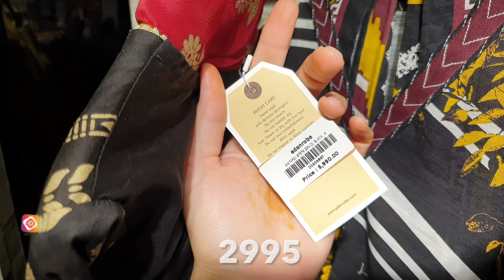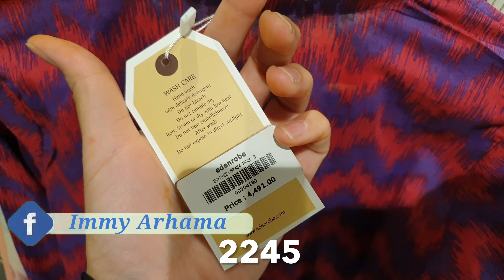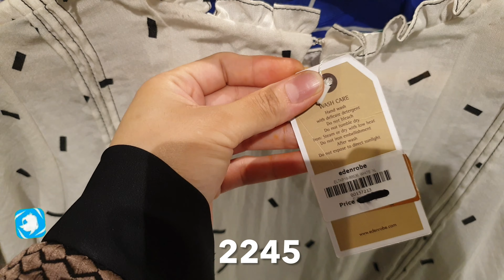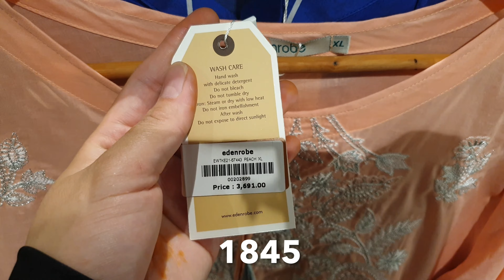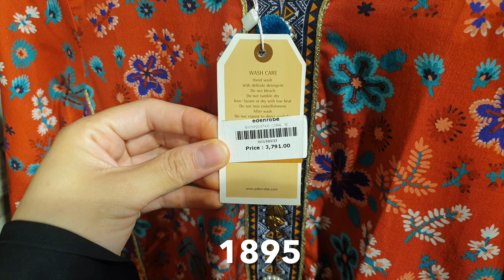Edenrobe Flat 50% OFF Summer Sale 2021 || 30th July 2021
Nishat Linen 30% OFF Summer Time Sale 2021 || Freedom To Buy On Flat 30% OFF || 30th July 2021

Flat 30% OFF Hush Puppies Shoes Sale 2021 || 25th July 2021

Khaadi Eid Pret Collection 2021 & Sale Alert || Embroidered Collection || 19th July 2021

Stylo Eid Collection 2021 || Sandals, Slippers, Heels || 17th July 2021

Ndure Shoes Sale 50% OFF 2021 || Ndure New Eid Collection || 13th July 2021
Please use below link for online orders.

J. Junaid Jamshed Flat 40% OFF Grand Festive Sale || 40% OFF Unstitched Collection || 3rd July 2021